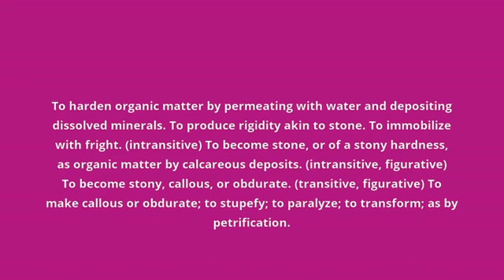what is the meaning of petrify